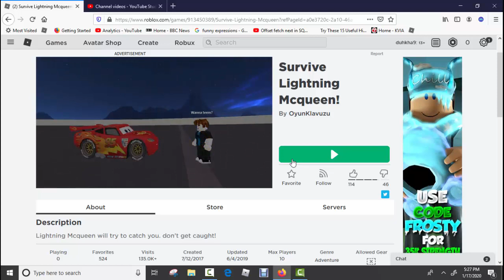Cars - Roblox - Survive Lightning McQueen